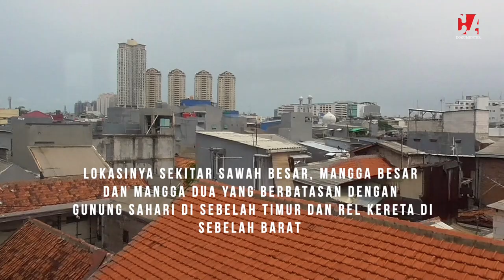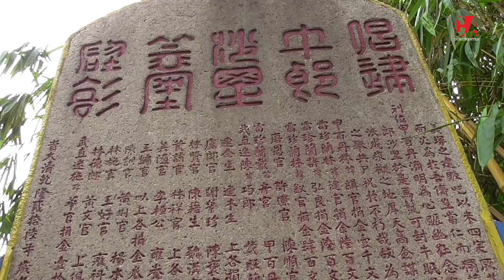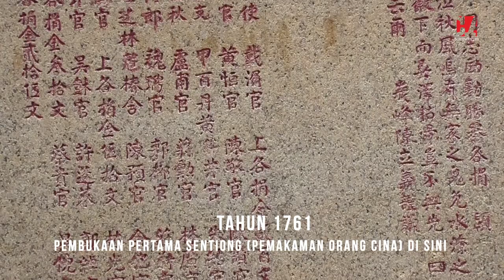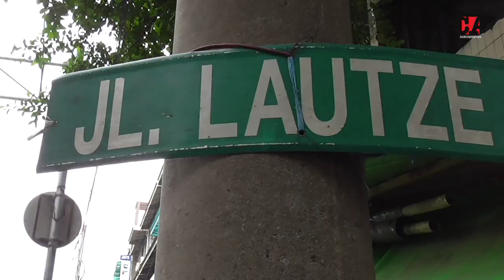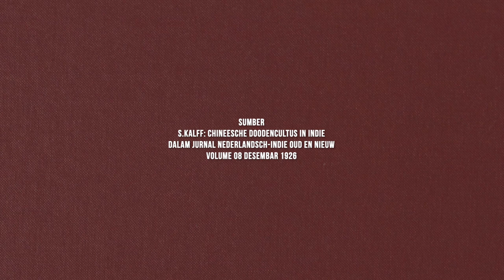Sentiong Terbesar di Batavia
kini tidak tersisa lagi makamnya